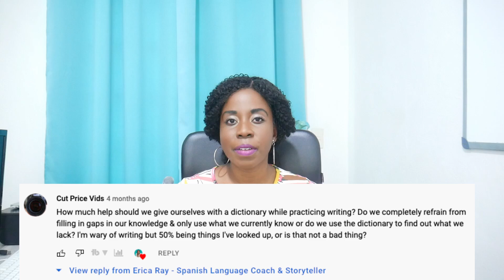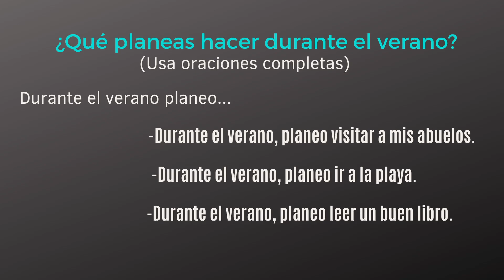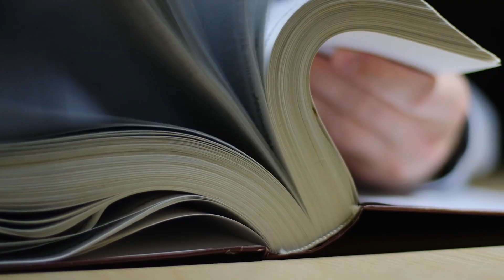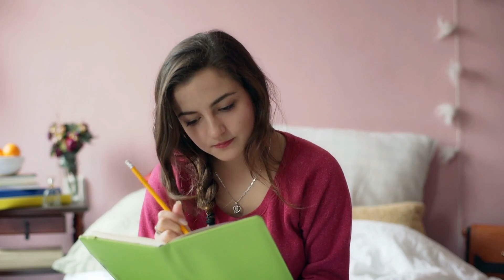How to practice your WRITING in Spanish (at all levels!) | Spanish Listening Practice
How to Practice Writing in Spanish (at all levels!)| Spanish Listening Practice. Writing is one of the most overlooked skills in language learning, but can be a powerful tool to help you improve even your spoken Spanish communication abilities. How should you start writing? How much should you rely on a dictionary and other aids when writing in Spanish? We'll tackle these questions in this immersive Spanish video. Use the subtitles if you need help understanding.
🖥 *FREE MASTERCLASS! How to build an insanely effective Spanish study routine that gets you speaking fast and confidently.

0:00 Question about how to write in Spanish
1:29 Writing as just one element of language
2:38 Writing category #1
4:45 Writing category #2
8:03 Suggestions for improving Spanish writing
11:44 How to get started with a Spanish study routine
32.6K